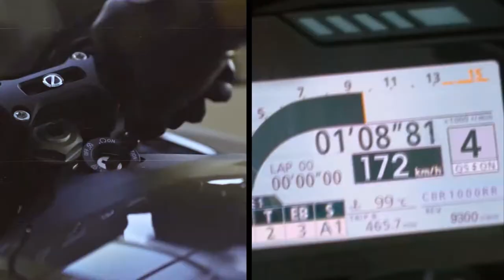Motorcycle Sports Entrevistas - Chefe Chakall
Uma conversa cheia de histórias, foi o que o Chefe Chakall nos proporcionou para a nossa rubrica dos VIPS no programa Motorcycle Sports da SPORT TV+